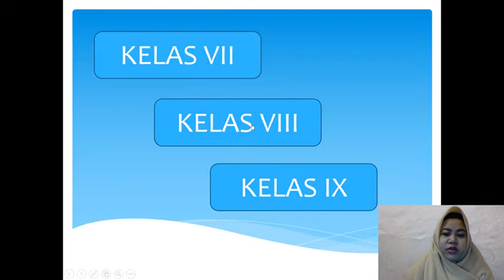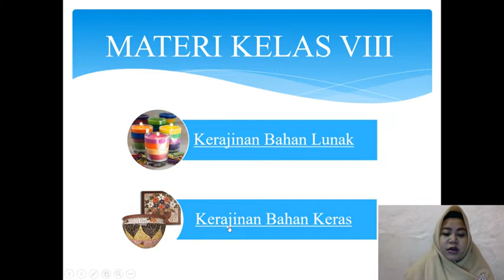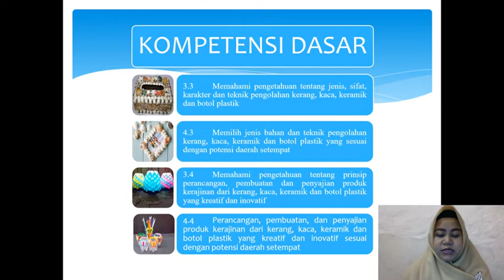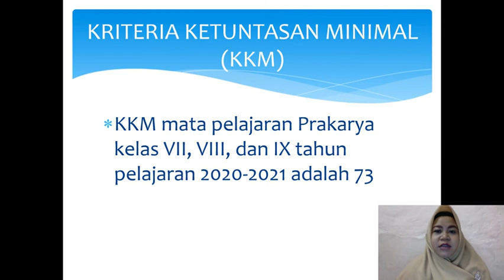PAPARAN KD PRAKARYA KELAS 8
Bagi peserta didik kelas 8, Silakan simak video berikut paparan Kompetensi Dasar PRAKARYA Kelas 8 yang disampaikan oleh Ibu Dian Ayu T, S.Pd
Kalo masih bingung, kalian bisa coment lho d bawah.
Selamat menyaksikan..